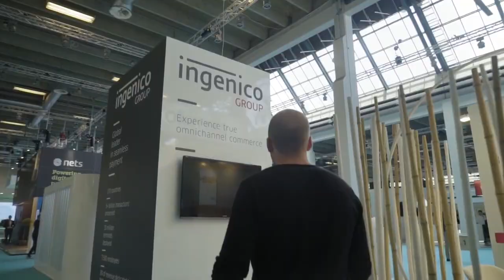Max Laemmle - Founder & CEO Fraugster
One of many startup success stories that started at Money20/20!